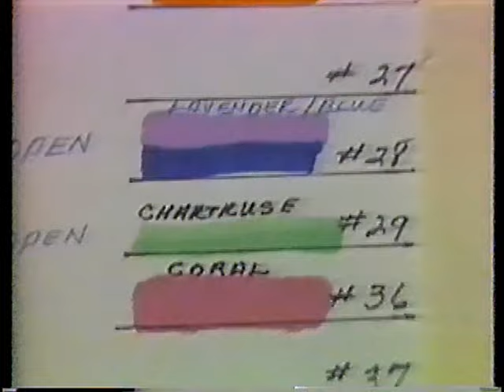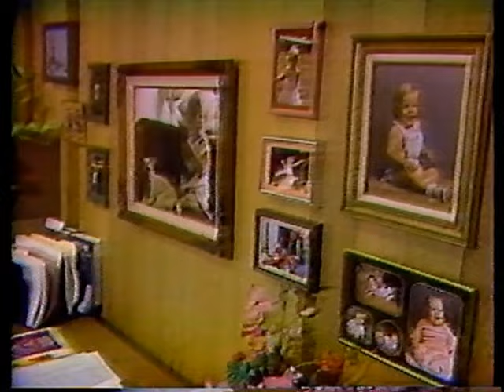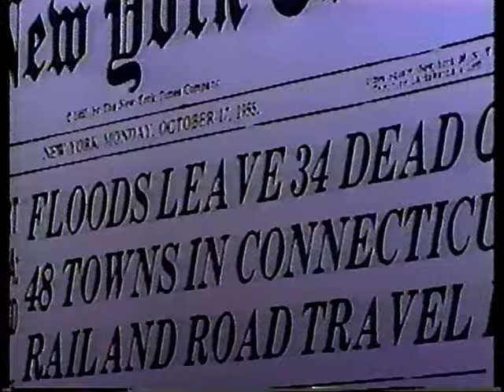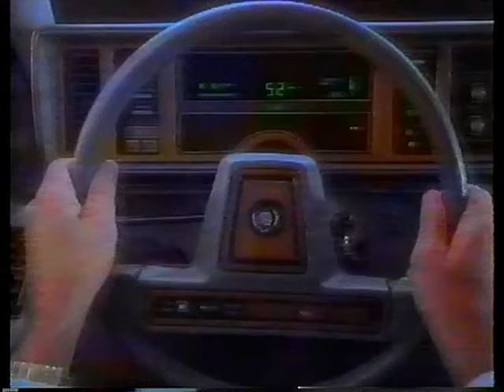ABC News Nightline (March 30, 1987)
The topic was the "nature vs. nurture" debate when it came to children's intelligence and education. Dr. Timothy Johnson substituted for Ted Koppel.

Special thanks to Scott Allen Brown and stevieboy24/7.